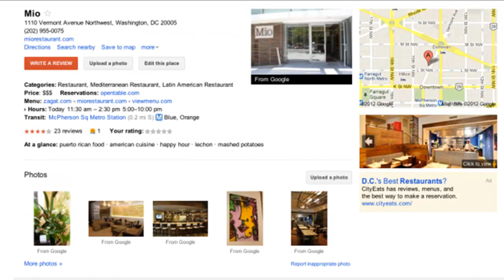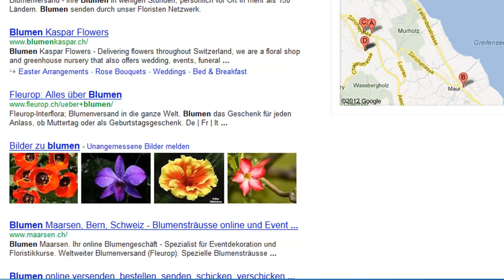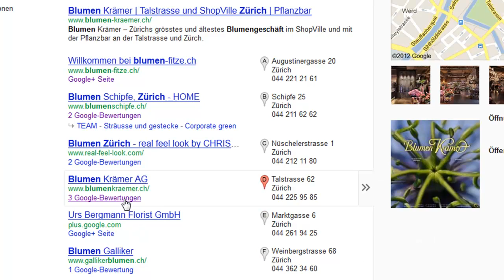Aus Google Places wird Google+ local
- Vor kurzem habe ich über einen Google Maps Eintrag der Kantonsschule Wetzikon berichtet und dort auf die Änderungen von Google hingewiesen. Nun scheint's offiziell zu sein und Google verabschiedet sich von Google Places und bringt stattdessen Google+ local. Google+ local wird klar in Anlehnung an Google+ aufgezogen, ein weiterer Schritt Richtung Aggregation aller Inhalte auf einer Plattform, die sich Google+ nennt.
Im Video gehe ich auf die Neuerung ein und zeige auf, auf was zu achten ist.

Philipp Sauber
INM AG